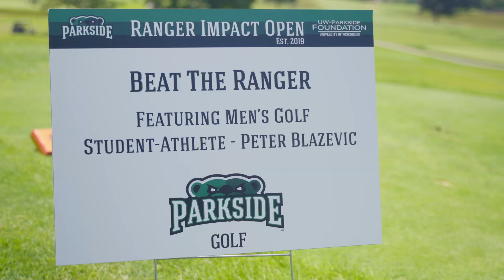Ranger Impact Open Thank You 2024